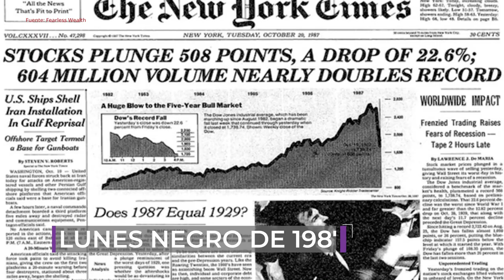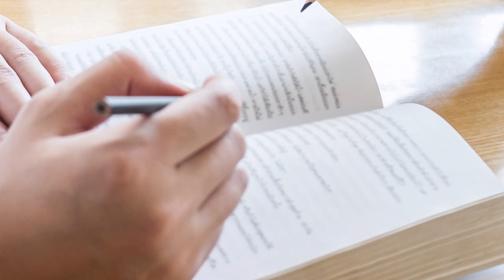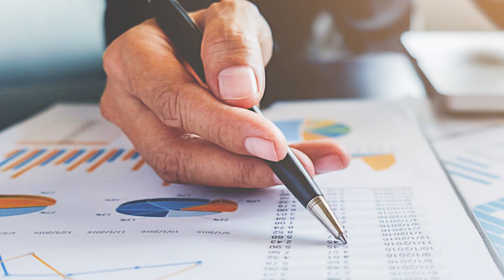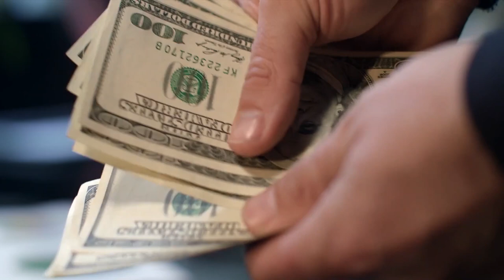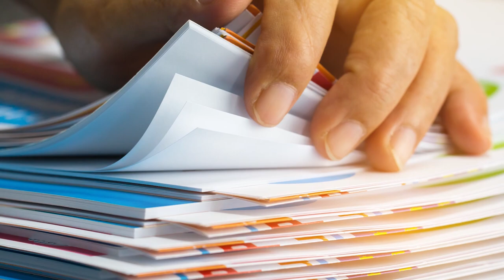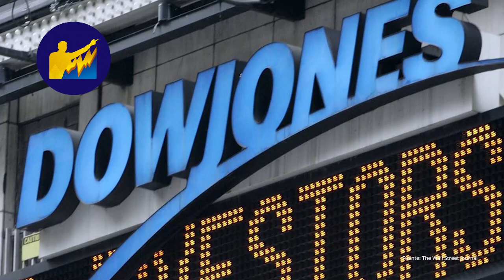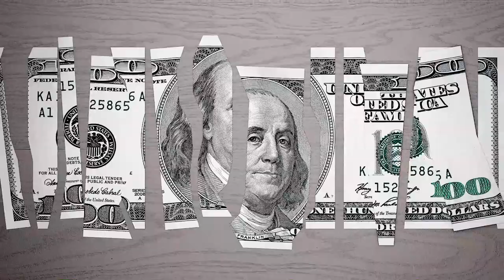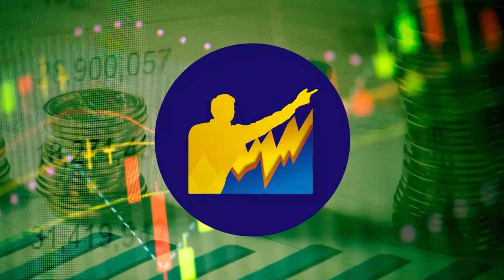LOS MEJORES TRADERS DEL MUNDO: La Historia de PAUL TUDOR JONES - Invertir Aprendiendo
▼ABRIR▼ GRANDES TRADERS DE LA HISTORIA: PAUL TUDOR JONES, el GRAN GANADOR del LUNES NEGRO de 1987 y uno de los mejores gestores de FONDOS DE INVERSIÓN de la historia.